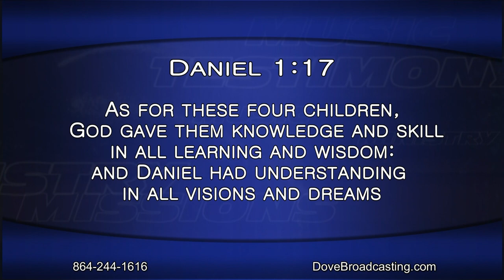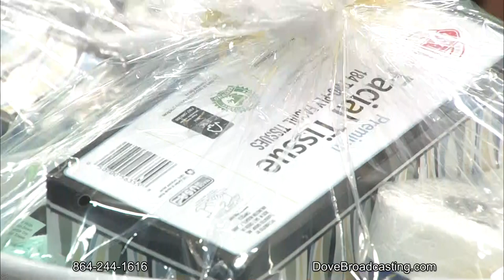Nite Line 6/6/18, Graduation Program, Part 1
See how the Lord is moving in the lives of young adults as Annie T. Broughton hosts a graduation program tonight on Nite Line. High school graduates Jainada Williams, Isaiah Neal, Abby Smart, and
Aniya Gray-Dendy share testimonies and reveal how the Lord led them through the challenges they faced in high school. Lee Sullivan discusses his experience graduating from Greenville Technical College and how God is preparing him for the next chapter in his life. Dr. Matteel Jones, the vice president for student services at Greenville Technical College delivers an empowering speech entitled “We’re in the Transformation Business.” This program also features the singing of Abigail Smart and dance ministry of Instruments of Praise.